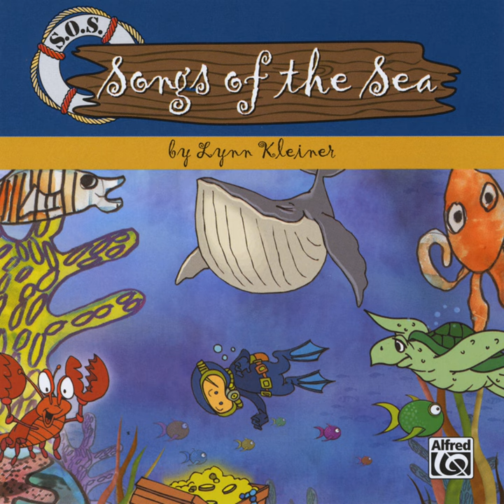Scuba Man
Scuba Man · Lynn Kleiner

Songs of the Sea